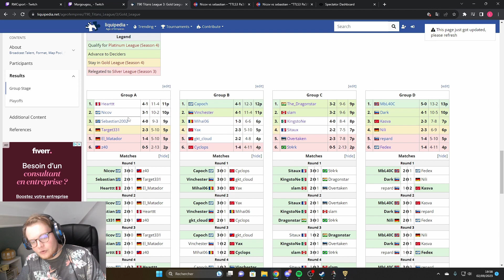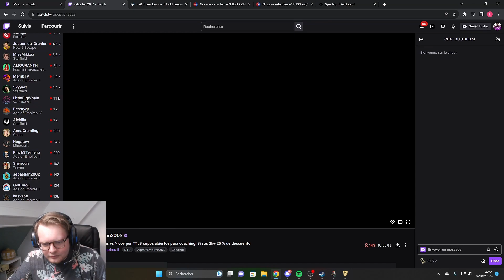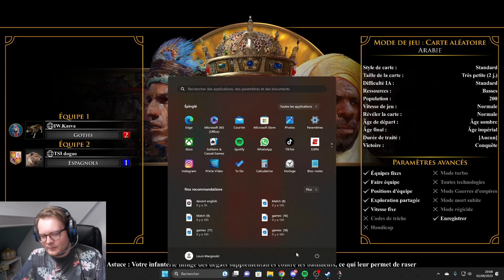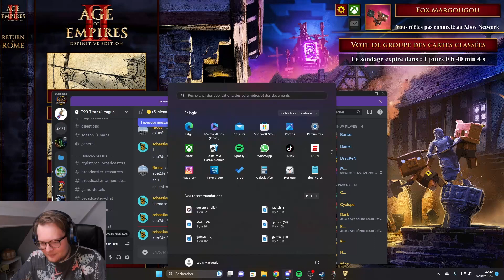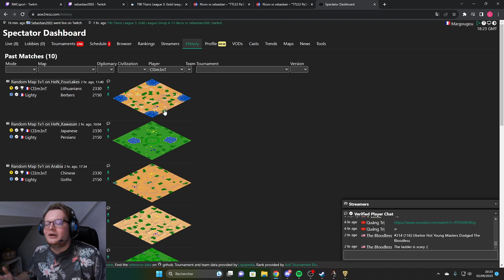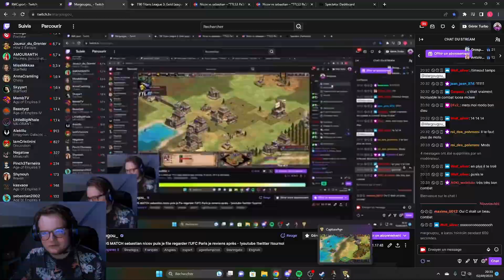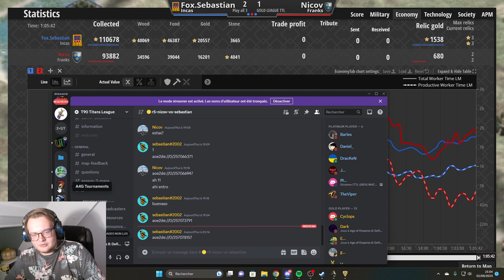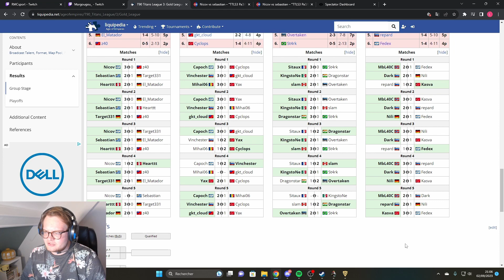QUI POUR LA 1ERE PLACE DU GROUPE ? - NICOV SEBASTIAN TTL GOLD LEAGUE